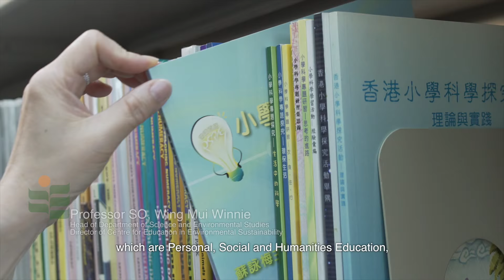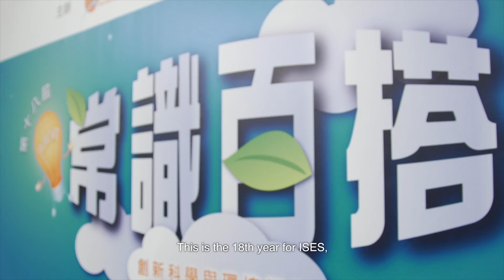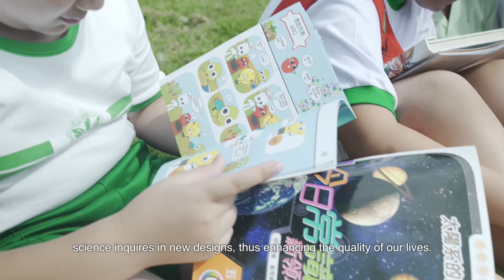Innovation in Science and Environmental Studies (ISES) 創新科學環境探究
Led by Professor Winne So Wing-mui, Head of Department of Science and Environmental Studies, and Director of Centre for Education in Environmental Sustainability, The Hong Kong Institute of Education
香港教育學院科學與環境學系系主任及可持續發展教育中心總監
蘇詠梅教授